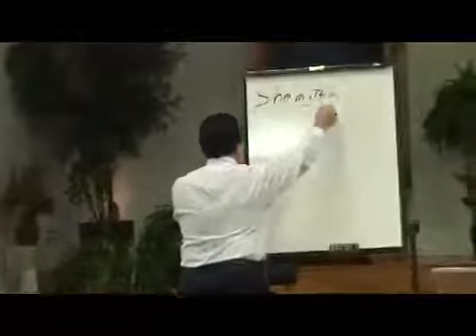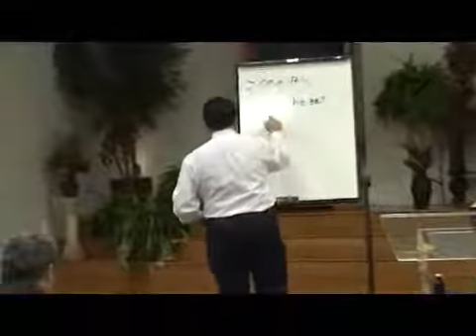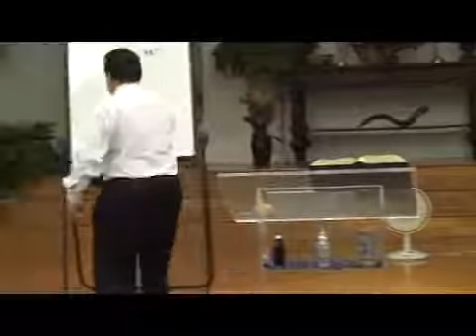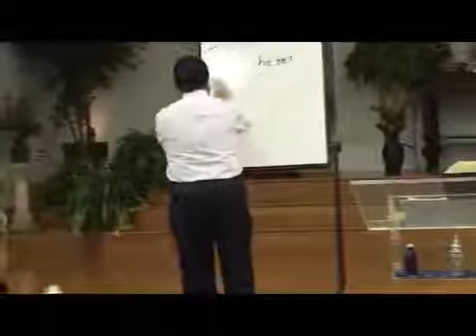911 Prophetic Judgement on America Pt 6